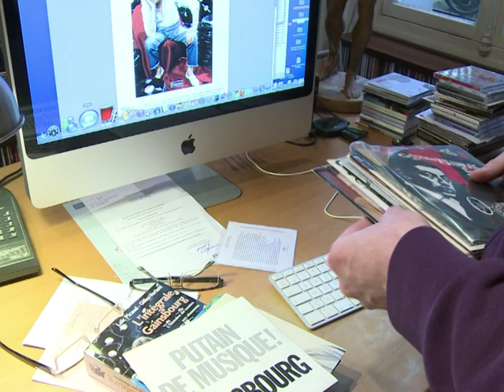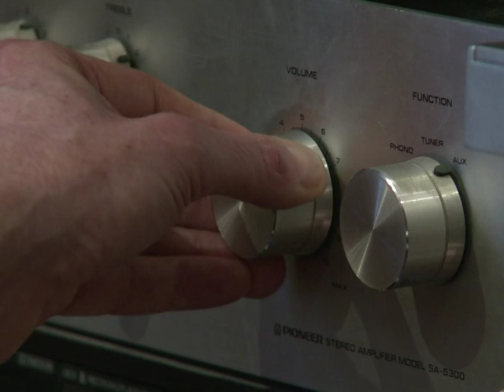Twenty years after Gainsbourg, influence still strong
Tomorrow marks the 20th anniversary of the death of Serge Gainsbourg, often seen as France's greatest songwriter and one of the most influential popular musicians in the world. As the anniversary is marked with a flurry of reissues and special editions, Gainsbourg's biographer talks to AFPTV about the musician's lasting appeal. Duration: 01:59